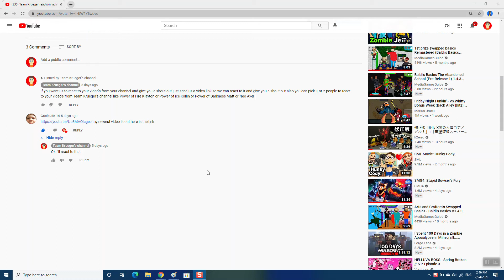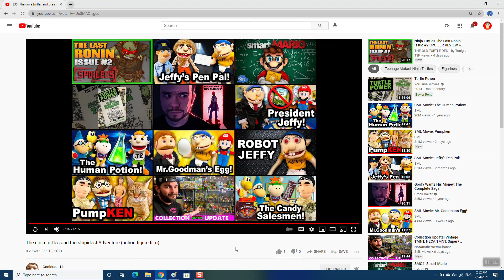Team Krueger reaction video episode 131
Shout out to @cooldudethebrony1753